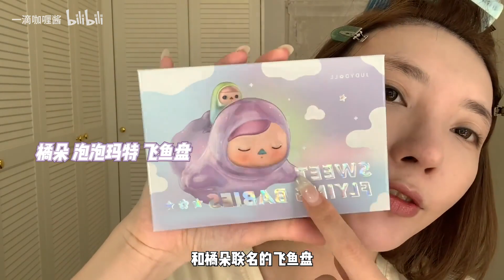纯欲入门级妆容教学 我要把这个妆纹在脸上！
最近刷到超越妹妹新拍的写真又又又一次被美到了～
来了灵感可不就赶紧安排了～
这次是一个自带滤镜的妆容！
低饱和度配合仙子一样的睫毛！
淡而精致！